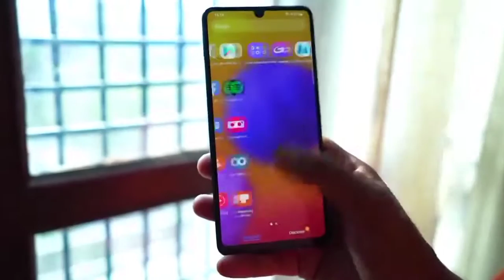Samsung Galaxy M42 5G Mobile Phone in India [Review] | Cheap 5G Mobile in India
Check Latest Price 5G Mobile

I hope You have watched the entire video to know A to Z about these products.